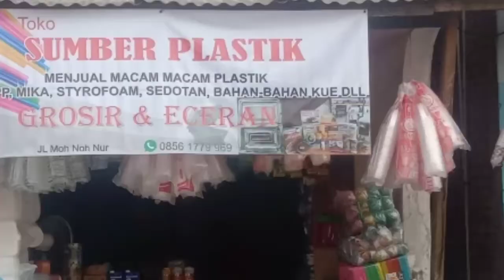grand opening toko sumber plastik jln kracak lw liang dkt ponpes umul quro bogor paket 50jt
gran opening toko plastik bhan kue jln karacak lw liang bogor dkt ponpes umul quro
belanja pket komplit 50jt
terimkaaih toko sumber plstik yg sdh mengunakan jasa deplas
no admin  1 wa 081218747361
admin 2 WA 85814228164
terimkasih